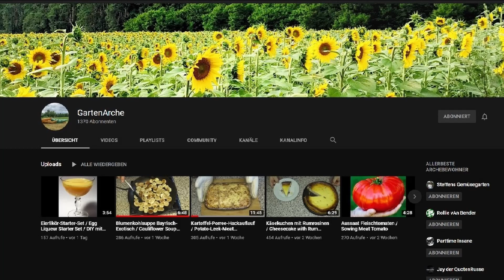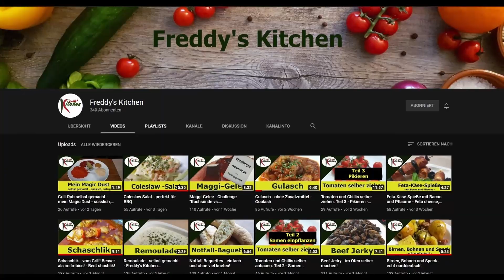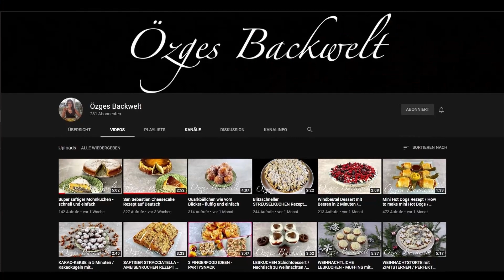Kochchallenge Kochsünde - Hot Dog Spezial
Willst du mir helfen, bessere Qualität liefern zu können, freue ich mich über jede Spende:

Das Gimbal:

Meine Handy zum Filmen:

Wenn ihr das beworbene Produkt über diesen Link erwerbt, erhalte ich eine Provision, die den Endpreis für euch in keiner Weise beeinflusst. Danke